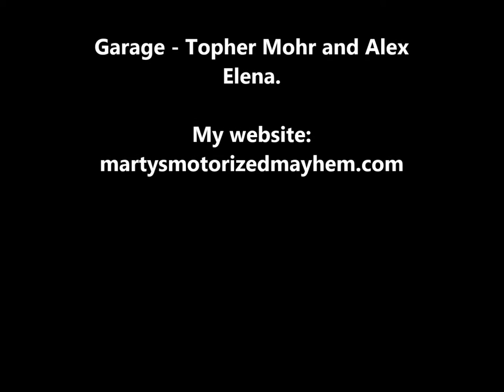2015 Richmond Fair Demo Derby 6 Cylinder Final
6 Cylinder Final.
Like Martys Motorized Mayhem on Facebook.